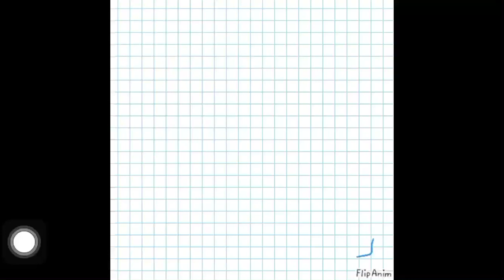FlipAnim : Animation of Web (Part 1)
New Animation by FlipAnim